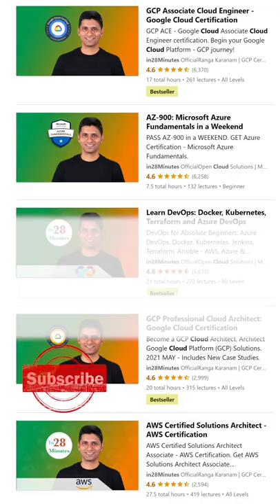Cloud Simplifies - AI/ML & Big Data